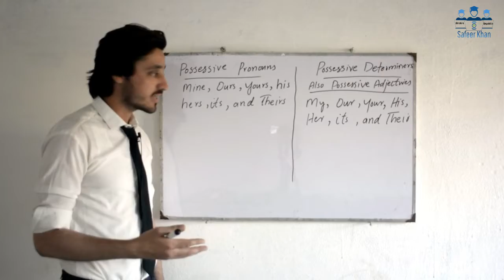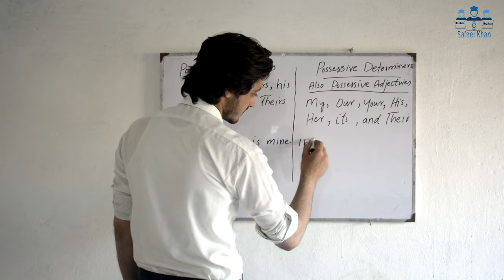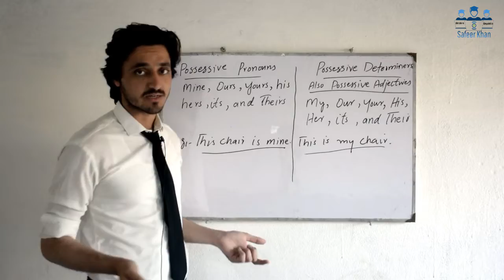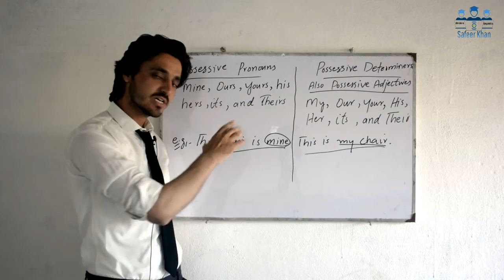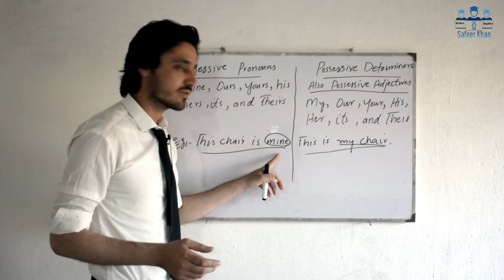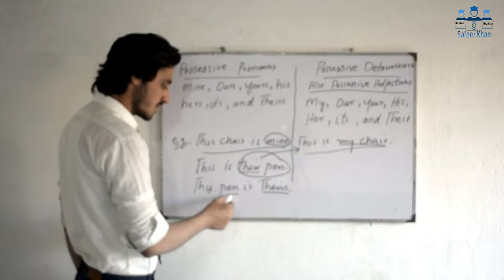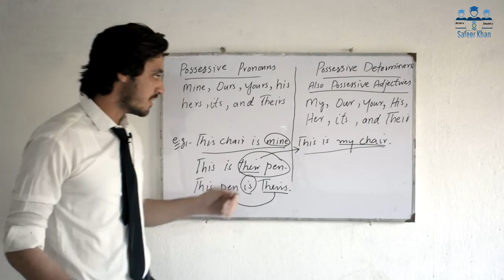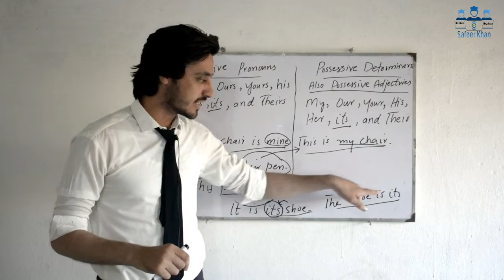Possessive Pronouns vs Possessive Determiners (Possessive Adjectives)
This video has details about the difference between Possessive pronouns and Possessive Adjectives or Determiners with examples.